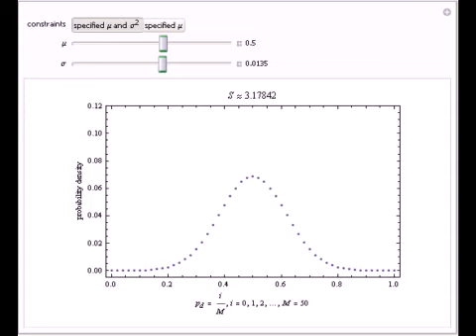Maximum Entropy Probability Density Functions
The principle of maximum entropy can be used to find the probability distribution, subject to a specified constraint, that is maximally noncommittal regarding missing information about the distribution. In this Demonstration the principle of maximum ent...

Contributed by: Marshall Bradley